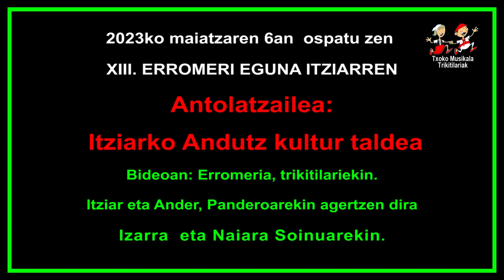202305060302 Itziar, Ander, Izarra eta Naiara XIII Itziarko erromeri egunean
Bertan parte hartu zuten ondorengo musikari taldeak:
Txilibita Fanfarrea
Zubietako Joaldunak.
Deba eta Hernaniko Txistulariak.
Hernaniko Dultzaineroak.

TRIKITILARIAK:
Jone Uria eta Julene Otegi.
Naiara, Itziar, da Izarra lehengusuak, etaAnder..
Irma Karrera, eta Jokin Tolosa.
Jon Ostolaza eta Rakel Pujana.